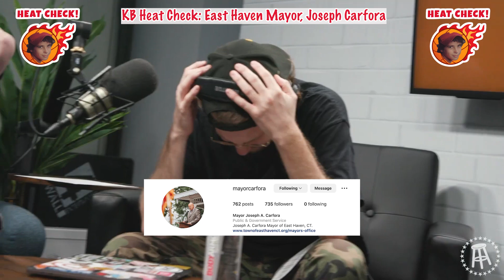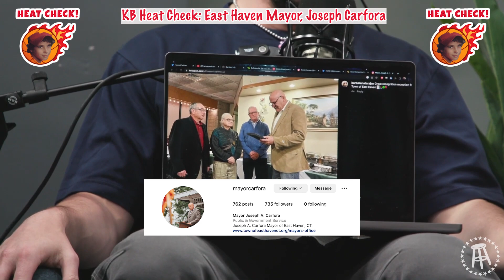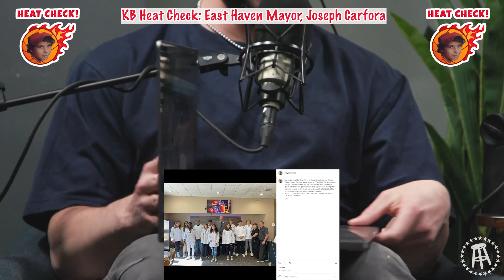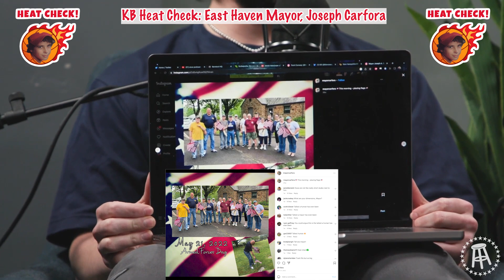KB Heat Checks: East Haven, Connecticut (Tall Mayor)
The tallest human on earth.